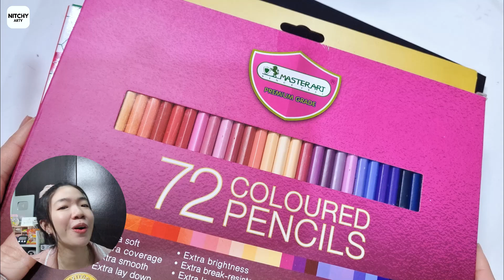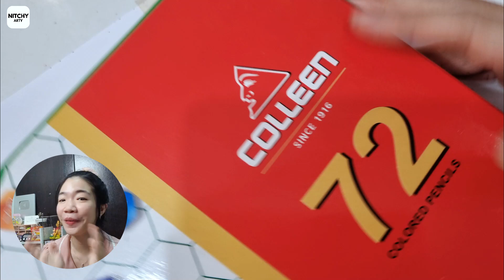Paint With Me | วาดกระต่ายBaby three V3 | NitchyArty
Hi ทุกคน สีไม้ยี่ห้อดัง ทั้งสองยี่ห้อนี้ ใครใช้ยี่ห้อไหนกันอยู่บ้าง แสดงความคิดเห็นกันหน่อยเร็ว ทุกคนชอบน้องต่ายตัวนี้กันมั้ยคะ  ใครอยากให้ทำคอนเทนต์อะไรที่เกี่ยวกับศิลปะ เม้นต์ไว้ได้เลยนะ ไม่ว่าจะยากแคไหนณิชชี่ก็จะพยายามทำให้ดูเลยค่ะ
ณิชชี่มีความเชื่อว่า ศิลปะมีอยู่ทุกที่รอบรอบตัว หรือทุกอย่างคือศิลปะ เราแค่ต้องการนำเสนอแนวคิด จินตนาการ และศิลปะผ่านมุมมองของเรา “เพียงทุกคนเปิดใจให้ศิลปะ เราก็ความสุขใจมากๆแล้ว ” สนุก ยิ้ม เล่น และ เรียนรู้ไปด้วยกันนะคะ ฝากช่องเล็กให้คิดถึงกันเวลาเหงาๆ อยากมีใครสักคนเป็นเพื่อน ที่จะพาทำอะไรสนุกๆ  พร้อมๆกับได้ความรู้ไปด้วยนะคะ
" My work is making people especially children, happy "

ณิชชี่อาร์ตี้
NitchyArty

 ▫️lnstagram :
  / nitchyarty
 ▫️เฟสบุ๊ค :
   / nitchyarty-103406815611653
 ▫️Line​: